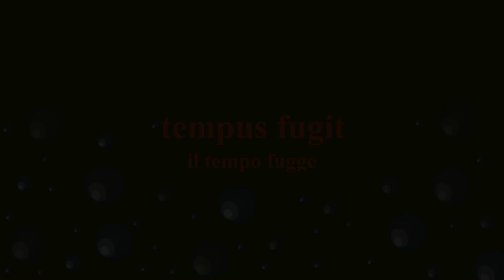tempus fugit ,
il tempo fugge...